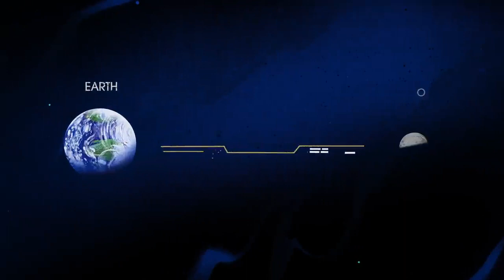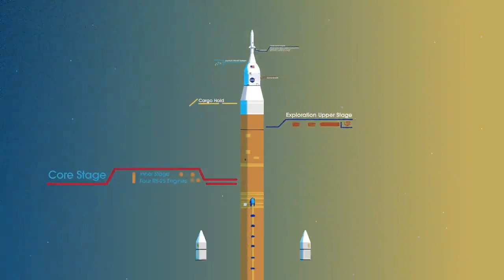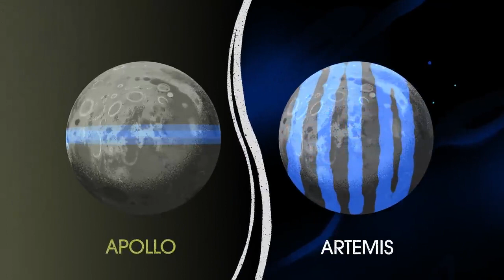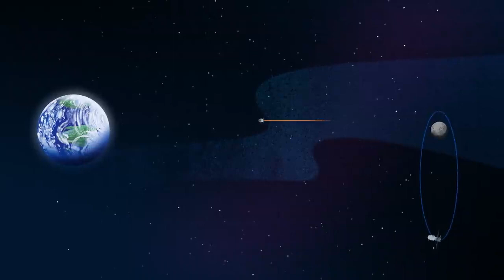How we are going to Moon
The Moon is the Earth's only natural satellite and the closest celestial body to us. Humans have always been fascinated by the Moon and its influence on our planet. Many people have dreamed of going to the Moon and exploring its mysteries. But how are we going to the Moon?

One of the ways we are going to the Moon is through NASA's Artemis program, which aims to land the first woman and the first person of color on the lunar surface by 2024.
Artemis will also establish a sustainable human presence on the Moon by 2028, using the lunar surface as a proving ground for living on Artemis.
Artemis will use a powerful rocket called the Space Launch System (SLS) and a new spacecraft called Orion to launch astronauts from Earth to the Moon.
Artemis will also use a lunar outpost called Gateway, which will orbit the Moon and serve as a staging point for missions to the surface and beyond.
Another way we are going to the Moon is through international and commercial partnerships, which will enhance our scientific and economic opportunities on the Moon.
 NASA will collaborate with other space agencies and private companies to share resources, expertise, and capabilities on the lunar exploration. For example, NASA will work with the European Space Agency (ESA) to build modules for Gateway, such as the habitation and refueling module (HALO) and the European System Providing Refueling, Infrastructure and Telecommunications.